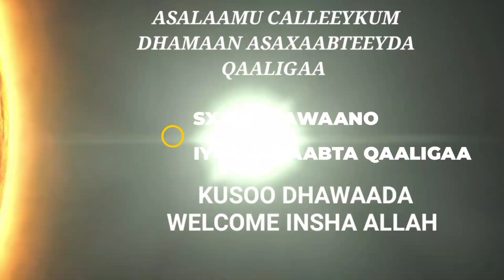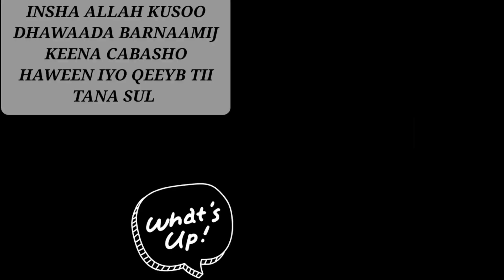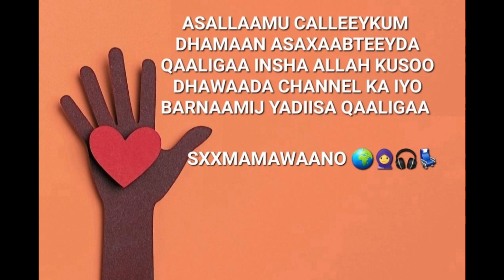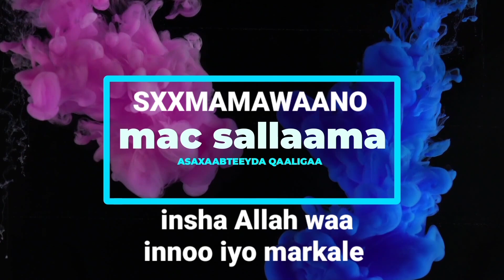iska dhageeyso dhiiro gelin taan🎧💺quseeyso hoowlaha haweenka🧕🧕🧕🧕